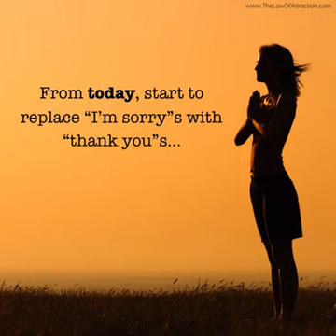8 August 2017(20)